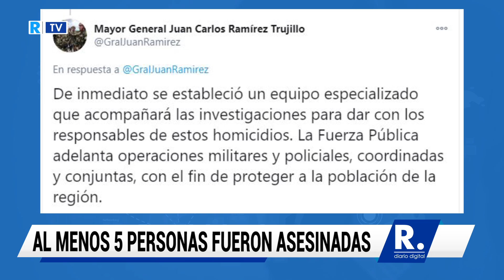Masacre en Sucre al menos 5 personas fueron asesinadas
Los homicidios se registraron entre los municipios de San Benito Abad y San Marcos.

¡Siempre Informando!